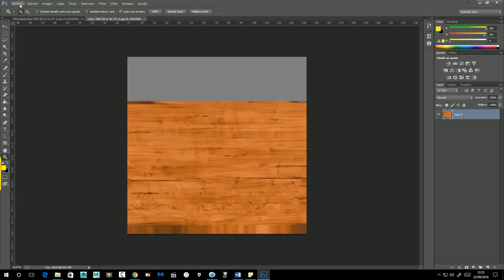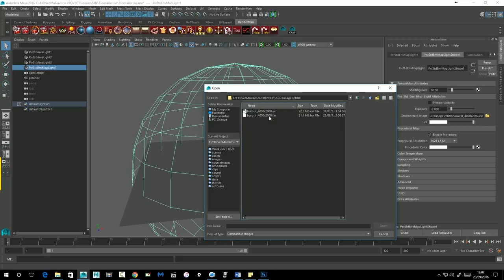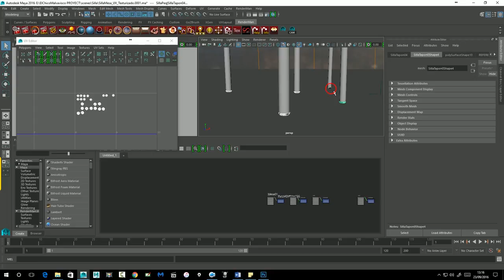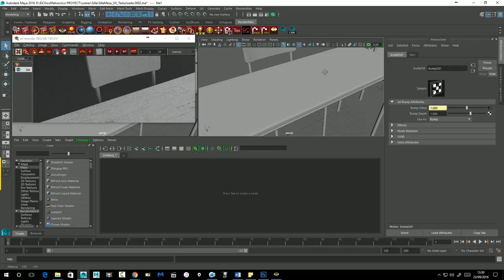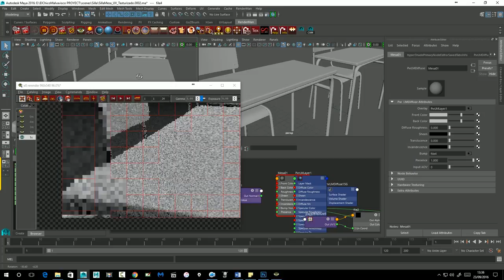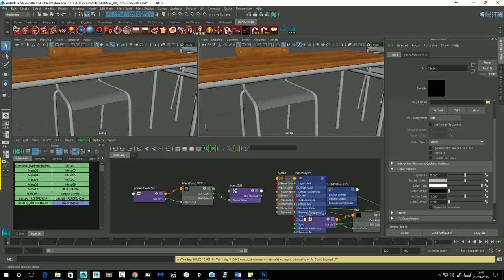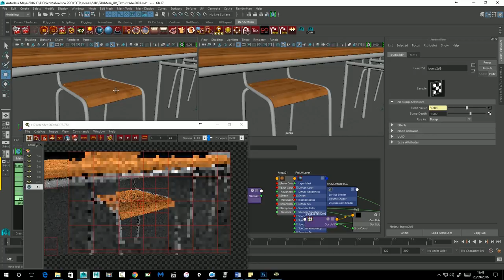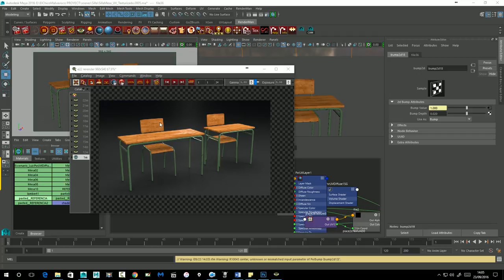12 Materiales (Creación Pupitre en Maya)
12 Materiales (Creación Pupitre en Maya)